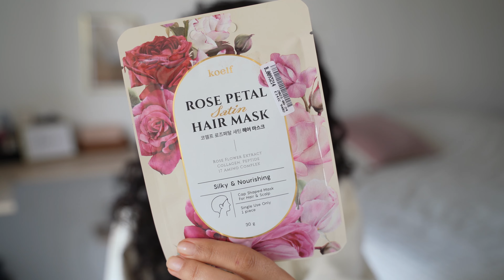K-BEAUTY : Enfin une boxe CHEVEUX !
Dans cette vidéo je vous présente une boxe beauté axée cheveux mais pas que ! Merci à @stylevana_family  @stylevana_sv de me faire découvrir des pépites 🥰

✨Mes créations  ✨
📙Mon livre soins beauté
📗Mon livre cahier de cuisine

→  Gagnez 20€ de réduction sur le prix de votre adhésion via ce lien